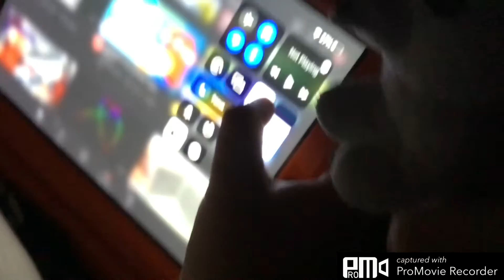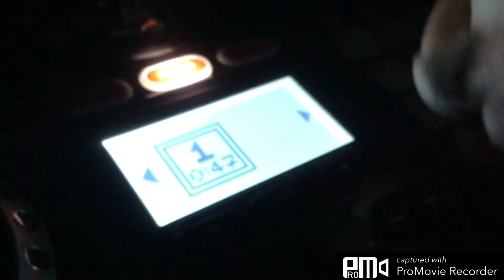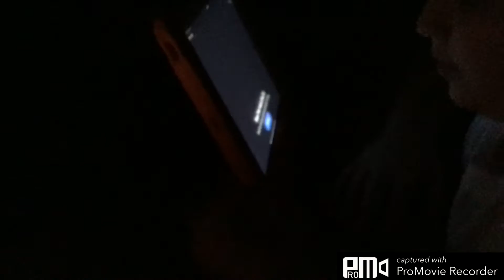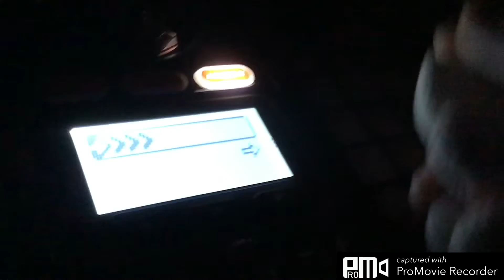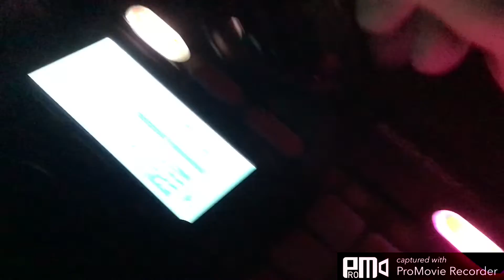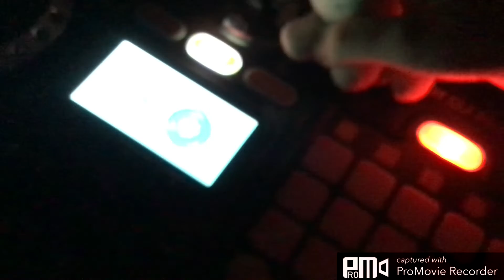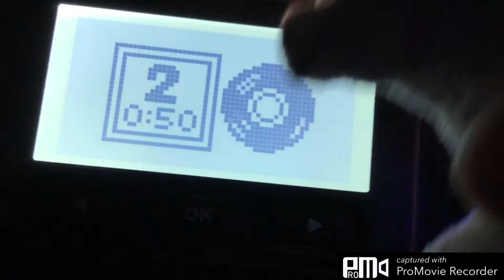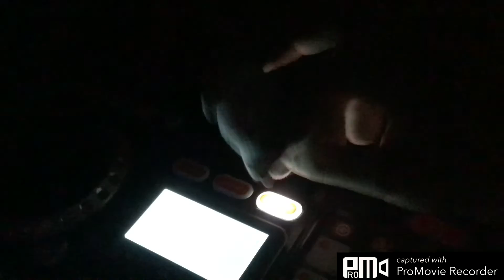Baby Jaguar & Friends 52